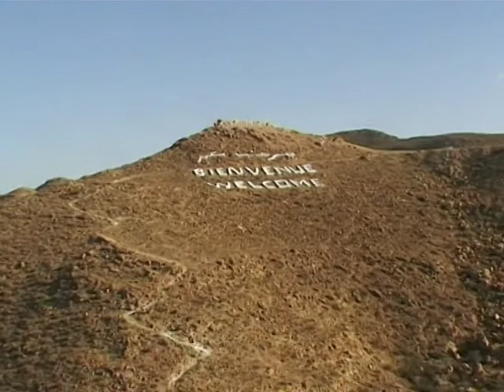Soyka a Kiki v Tunisu - Sahara 1/2